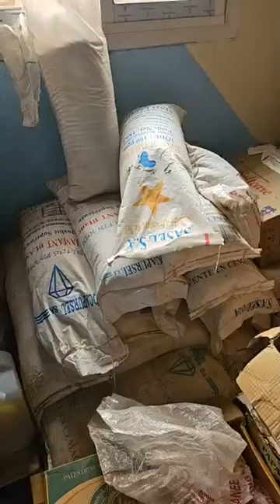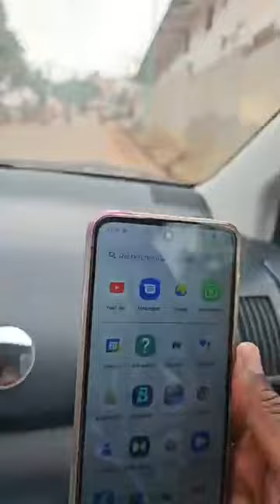EN POSTE A ASDA YAOUNDE NOUS ALLONS FAIRE LES COEURSES C'EST DIEU LA FORCE 💪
EN POSTE A ASDA YAOUNDE NOUS ALLONS FAIRE LES COEURSES E C'EST DIEU LA FORCE 💪